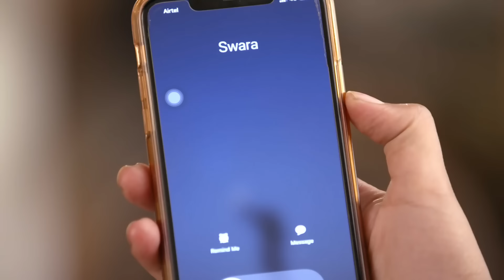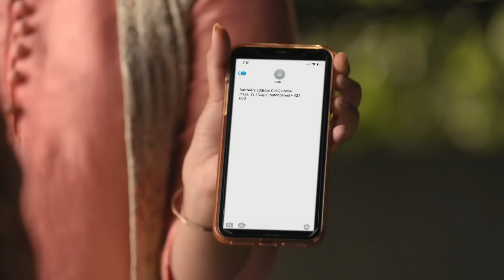Anupriya foils Vikram's plans - Tujhse Hai Raabta - Full ep 494 - Zee TV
Anupriya arrives in the nick of the time and foils Vikram's plan. Kalyani records Pallavi's words. Malhar comes with the hospital's ward boy to arrest Aausaheb. The ward boy makes new revelations. Now, viewers in India can watch Tujhse Hai Raabta episodes before their TV telecast on ZEE5!